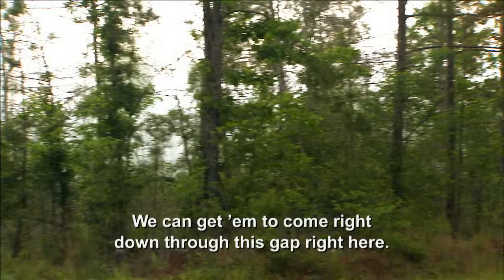The Hunt for MASSIVE Turkeys (Season 1) | Duck Dynasty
Si and Jase go turkey hunting in this clip from Season 1, Episode 14, "Winner, Winner Turkey Dinner (#13)".